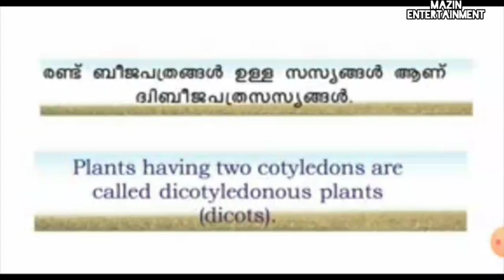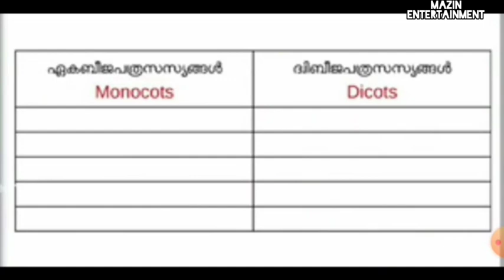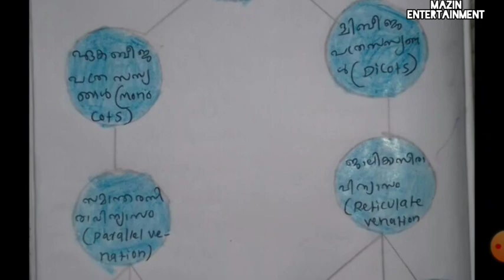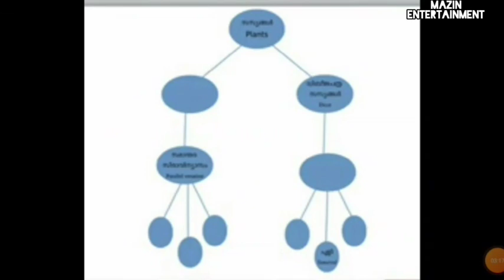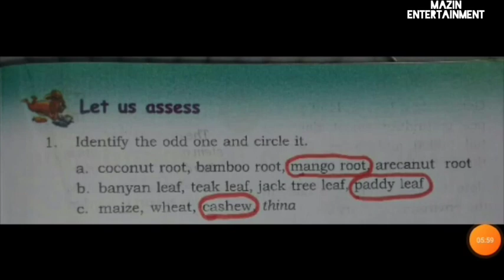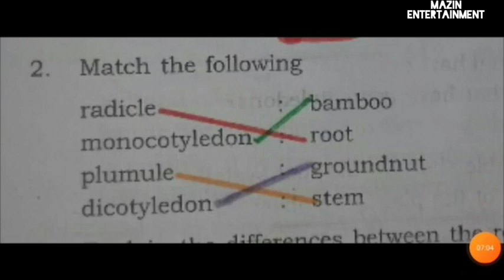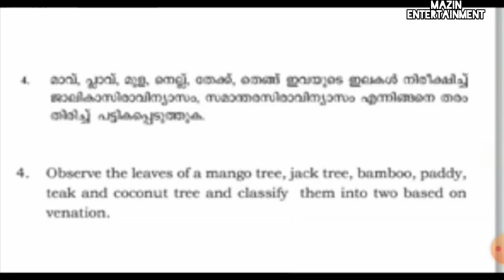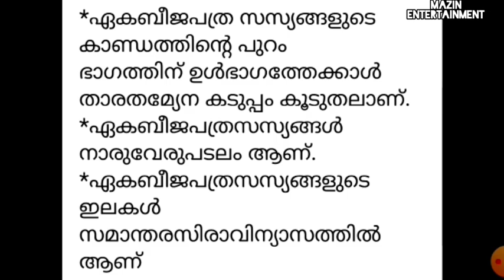VICTERS channel STD 4 EVS Text book activities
STD 4 EVS Text book work sheet part 2
English and Malayalam medium 8/9/2020